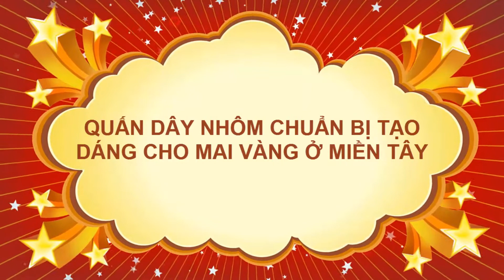Dùng dây nhôm tạo dáng cho kiểng mai vàng ở miền Tây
Đây là một cây mai vàng được những người thợ sửa kiểng đang quấn dây nhôm vào thân, cành và nhánh để chuẩn bị cho việc uốn tạo dáng cho cây. Mai thuộc loại khó trồng và cũng khó chăm sóc. Người ta thường trồng mai bằng cách chọn những hạt mai chín mẩy,ngâm nước rồi đem gieo vào đất ẩm(có thể gieo trong chậu hoặc ngoài vườn). Nó ưa đất ẩm và ánh sáng nhưng không chịu được úng. Vì vậy, cần trồng cây mai nơi cao ráo và phải thường xuyên tưới nước cho cây. Nếu trồng trong chậu thì cần chú ý bón phân và thay đất hàng năm.